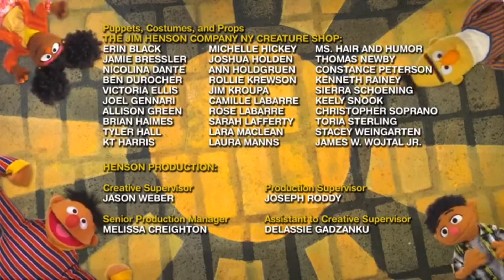Sesame Street: Count On Short Episode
Elmo, Grover and The Count counts how many cats.